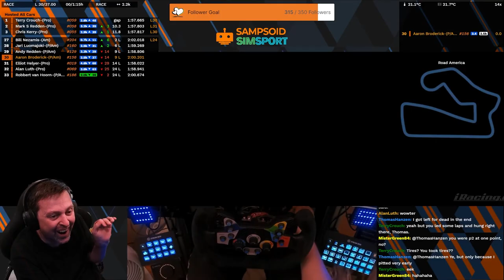July 10 | iRacing Clips Compilation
TWITCH CHANNELS:

ROAD 0:00

OVAL